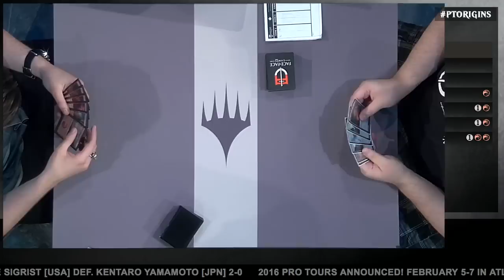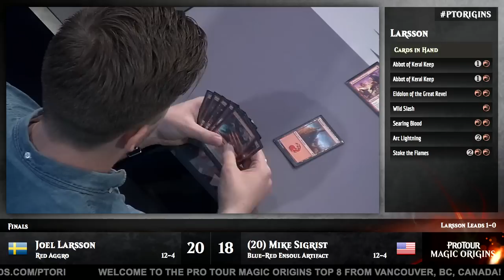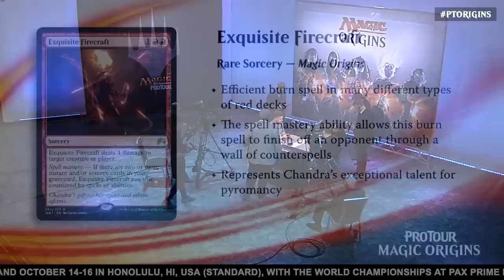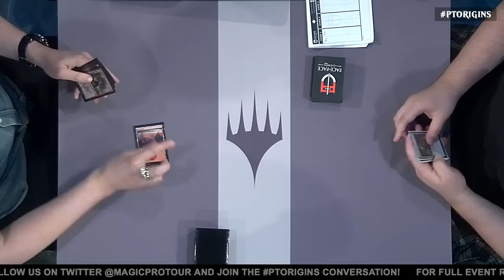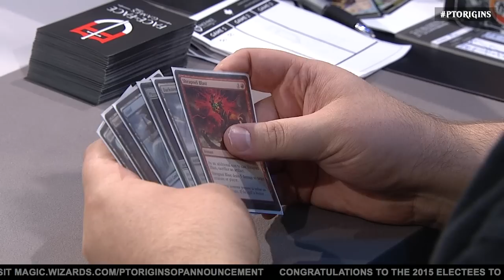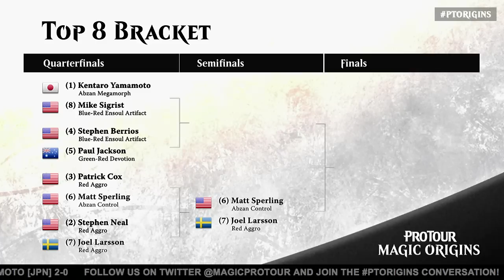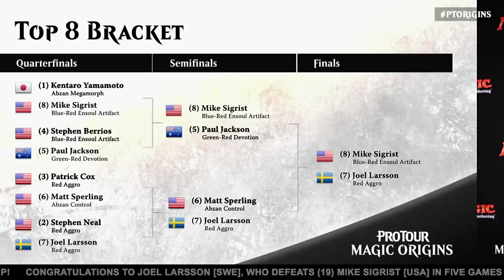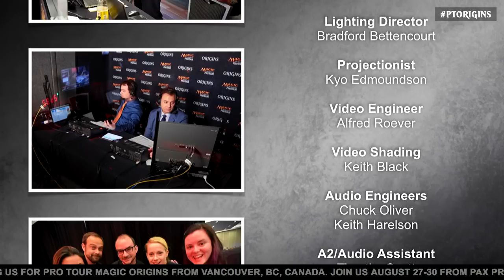Pro Tour Magic Origins Finals: Mike Sigrist vs. Joel Larsson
It all came down to this: Mike Sigrist (Blue-Red Ensoul Artifact) versus Joel Larsson (Red Aggro) for the title. Sigrist already claimed Player of the Year, but Larsson was angling for a spot in the World Championship as well. Who will come away with the trophy? Watch to find out.